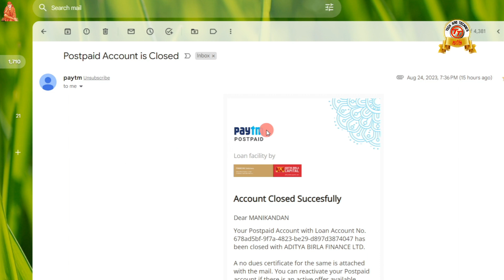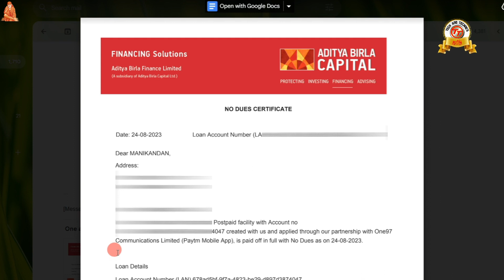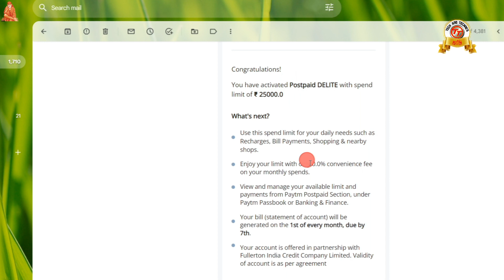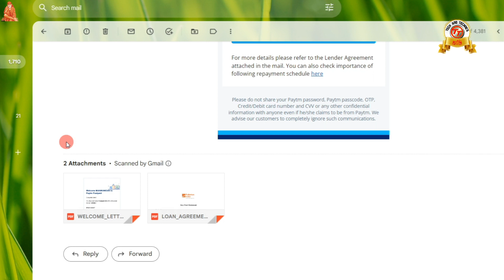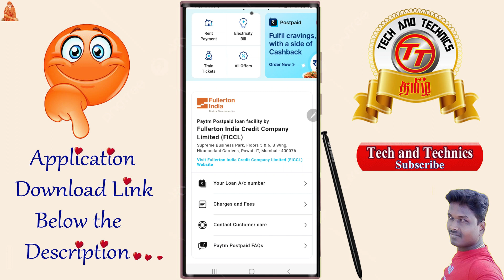Paytm Postpaid Credit Limit Successfully Update otr paytm Account @Tech and Technics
PF Helpline                          ✔